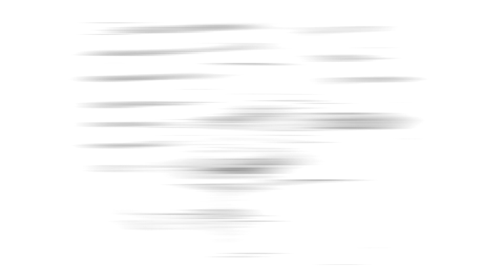Uno With The Boys (MHA Comic Dub)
"and they both were banned from game night after that" - Artist

Song is You Say Run from the My Hero Academia OST